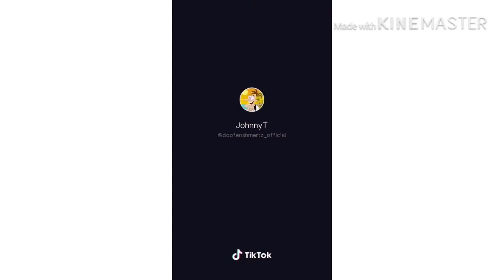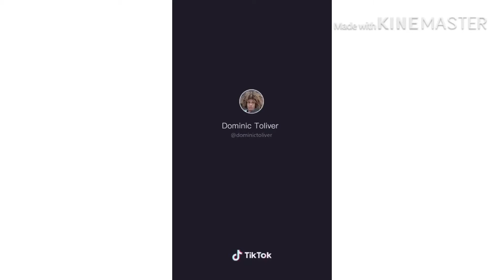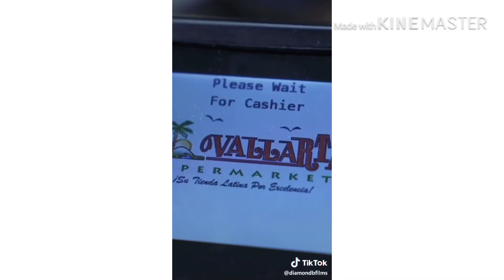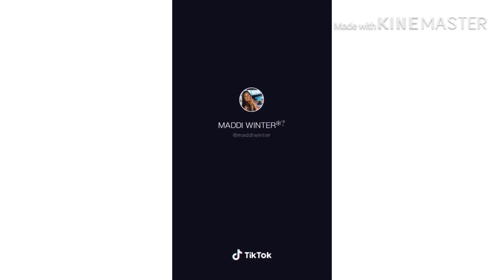Tik tok videos you probably seen before